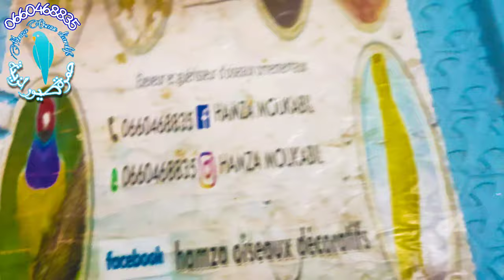طريقة التأكيل اليدوي 💉 كيف أتعامل مع الطائر في أول يوم للتطعيم 🐣 أخطاء شائعة 🦜 الإعلان عن الفائز 🤩